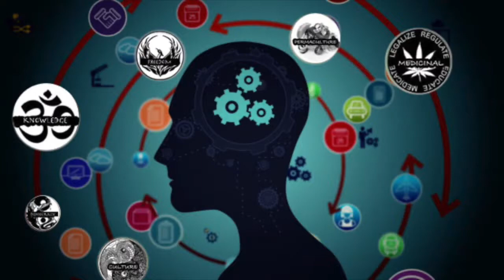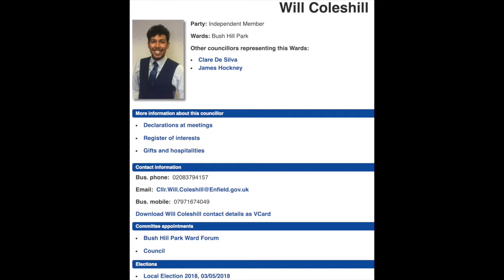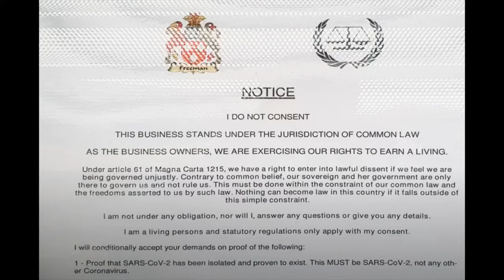The problem with using the magna carta